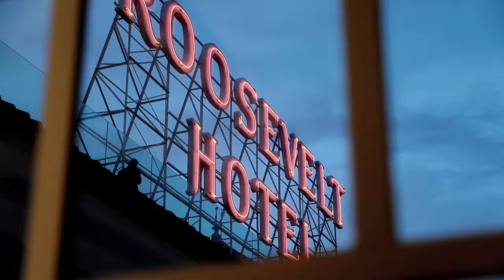FELIX LA ART FAIR 2019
Felix LA, a new art fair cofounded by collector Dean Valentine and dealers Al and Mills Morán, has named the 38 international exhibitors that will participate in its first-ever edition. The affair, which will coincide with the inaugural Frieze Los Angeles fair, will take place from February 14 to 17 at the Hollywood Roosevelt Hotel.